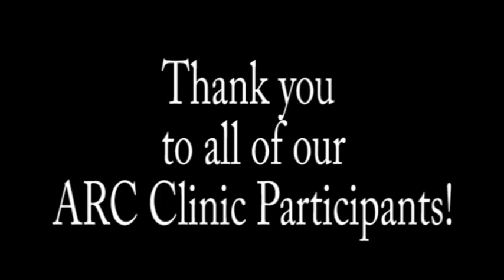Greensboro Grasshoppers ARC Clinic 2014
NewBridge Bank Park hosted its annual ARC Clinic May 10, 2014. ARC is a non-profit that helps children with disabilities play baseball in Greensboro. A big thank you to all of our participants for making it a special day!